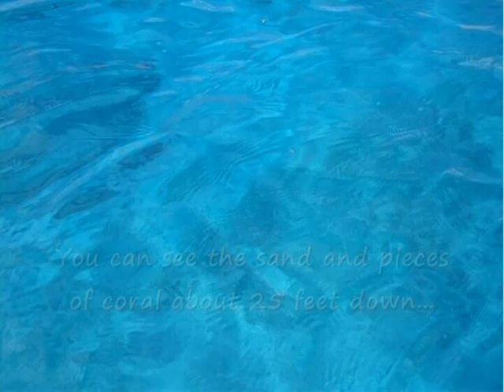On The Water October 14th, 2007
We spent a few hours sailing up and down Waikiki and then anchored off the eastern side of the beach.